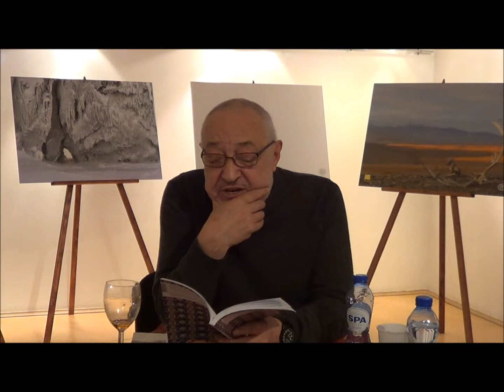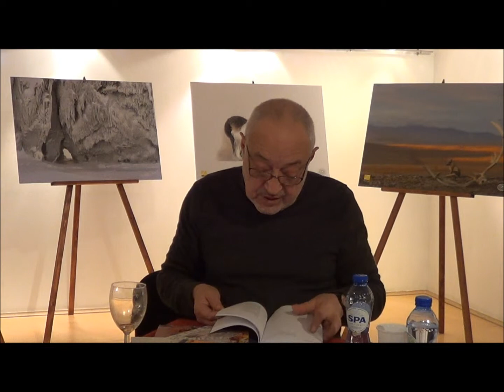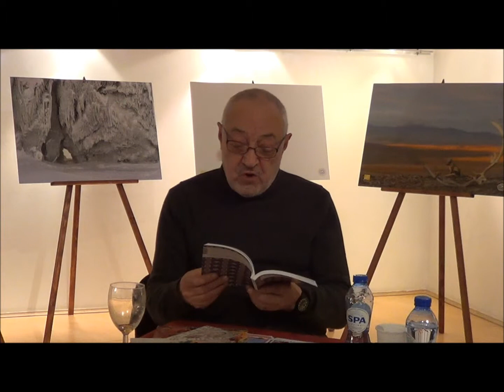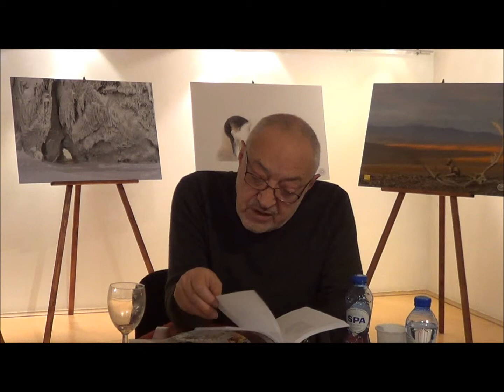ОСЕННИЕ ВСТРЕЧИ «ЭМИГРАНТСКОЙ ЛИРЫ В БРЮССЕЛЕ». БАХЫТ КЕНЖЕЕВ (5).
15 ноября 2014 г. Бахыт Кенжеев читает свои стихи из книги «Довоенное» (2014).
Видео Александра Мельника.